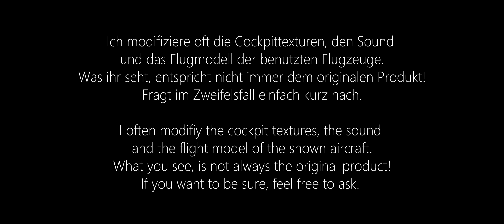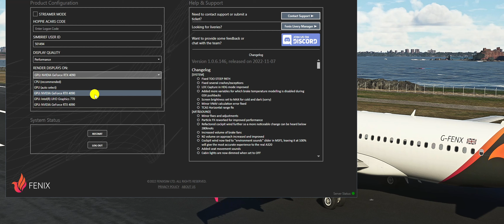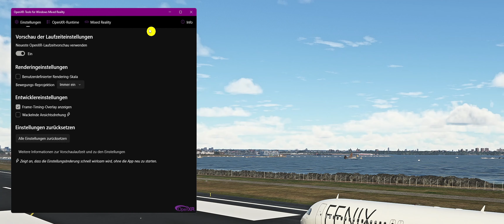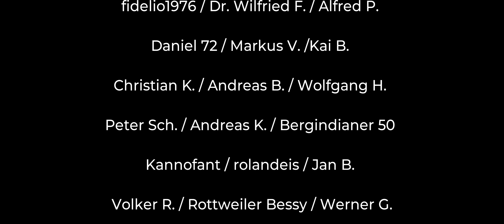4090 RTX / Reverb G2 - FPS Test mit meinem System - Fenix/New York ★ MSFS 2020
4090 RTX / Reverb G2 - FPS Test mit meinem System - Fenix/New York

MEINE HARDWARE:

CPU: I9-12900K
GPU: RTX 4090
RAM: 32 GB